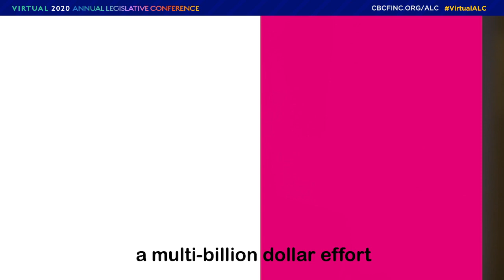TECHtalk 2020: The Future of Diversity and Inclusion in Tech - Virtual 2020 ALC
This year's TECHtalk takes place on a milestone year for the CBC's TECH2020 initiative and will bring together some of the nation's top non-profit organizations in a virtual panel-like format to discuss the past and current state of diversity in the tech industry, and how best to address the inequities through public-private partnerships moving forward. The virtual session is a moderator-led, 45-minute discussion focused on the topic titled, 'Critical Upgrade: African American Inclusion in the Tech Sector', which speaks to the goal of TECH2020: "To achieve full representation of African Americans at every level of the tech industry by 2020.